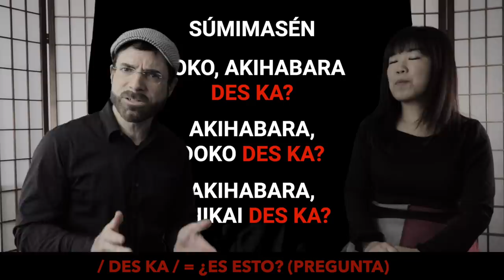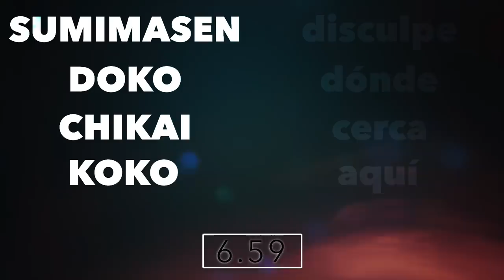DÓNDE ESTÁ AKIHABARA - EN JAPONÉS PARA TURISTAS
ESCÚCHA YA EL LIBRO EN YOUTUBE, IVOOX, ITUNES Y SPOTIFY.

AMAZON JP

AMAZON MX

AMAZON ES

AMAZON USA